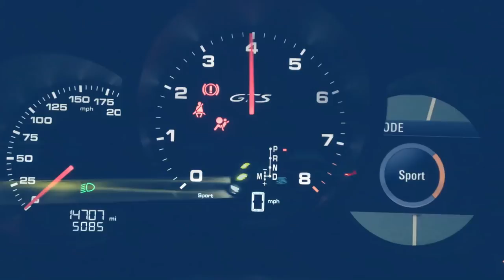Pinky Lai EXCLUSIVE: design secrets of the Porsche 996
**9werks.co.uk is your innovative digital hub for Porsche enthusiasts, bringing you closer than ever to Porsche sports cars and the culture and history behind them. Register with 9WERKS – for free – to enjoy exclusive member benefits**

Regular watchers will know it is the 996-generation Porsche 911 that features most on my channel, for the simple reason it is the 911 I own. I've covered many aspects of 996 Carrera ownership to date, from buying the right car, to looking after the bodywork, replacing the exhaust, or upgrading its chassis.

However, this video is arguably the most important to date: in an exclusive for YouTube, Pinky Lai, designer of the Porsche 996, joins me for a lengthy conversation about life at Porsche before, during, and after the 996's release. Pinky's honesty and humility is evident as he opens up about what life was like at Porsche in the 1990s, how important it was to get the water-cooled 996 right in order to save the company, and how it's viewed today, 20 years on, as a modern classic.

This video interview was done and recorded via Zoom, so while the quality overall is good for something recorded over the internet, you do have to bear this in mind when watching. This is a conversation worth hearing though – far longer than my usual 9-minute, 11-second videos, I hope fellow 996 enthusiasts, like me, will be poring over every word Mr Lai says.

I hope you enjoy the chat.